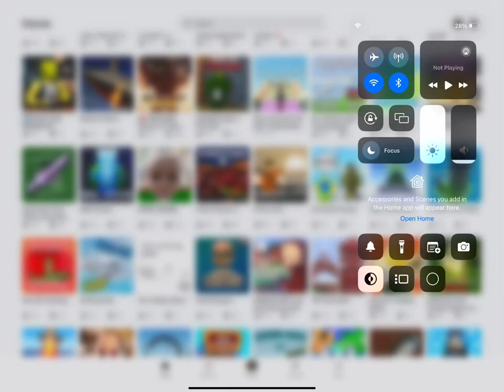I guess Brookhaven is a slender hangout?